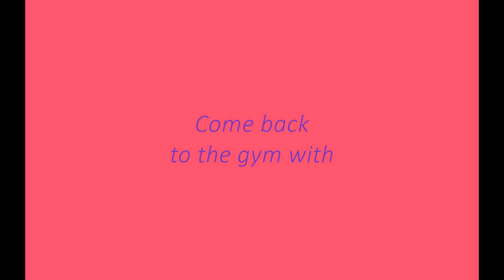Ruck'n'Run 2 - Rework 2023 (PROMO)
Musics selected by Luca Chirieleison & Elena Forza and mixed by Luca Chirieleison
DATE: 2020 (Rework: 01/09/2023)
FORMAT FILE: AIFF 48KHz 16Bit Stereo 2CH
BPM: Mostly 134, from 72 to 154 TIME: 56'
LINK (Mixcloud):